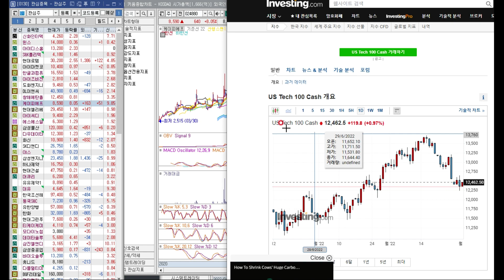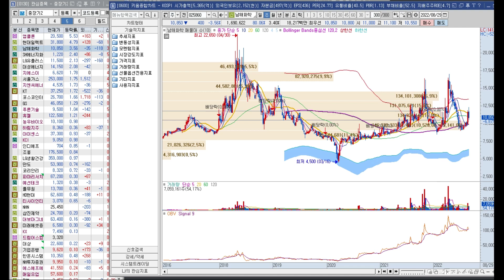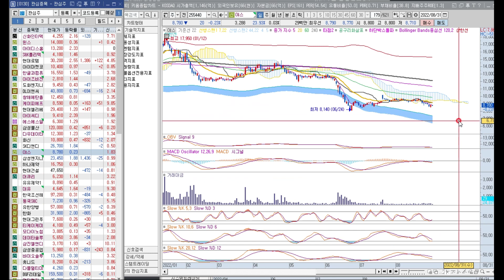신용규모는 여전히 19조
사고싶은 종목은 많은데
이놈의 나스닥 !

OLED 관련주 바닥에서 물타기 시전~

방송내용은 참고자료이며, 투자판단의 최종책임은 투자하시는 분 본인에게 있습니다.